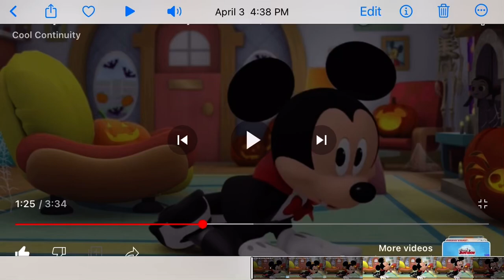And the Award for Best Werewolf Impersonation goes to Mickey Mouse!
Ya know, werewolves are spooky creatures that come out at night when there’s a full moon. They have fur, sharp claws, bushy tails, and they sometimes wore raggedy clothes. Mickey pretended to be a werewolf in the Pretend Play with Mickey: The Werewolf Effect. In the Halloween Train Ride, Pluto makes a cameo and Mickey howls like a werewolf. Awooooooooooo! And the award for best werewolf impersonation goes to Mickey Mouse.

@Heartofanartist4575, @therealajay8184, @LinkTheGobyFan, @StetsonMaeEggleston39, @samuelglover5401, @Mickey_Mouse704 and @MinnieMouse6549